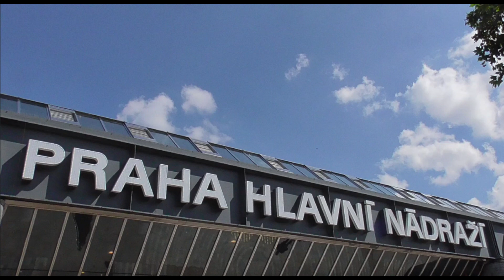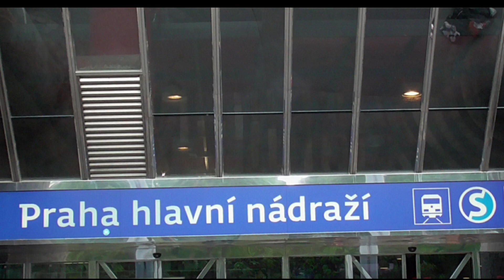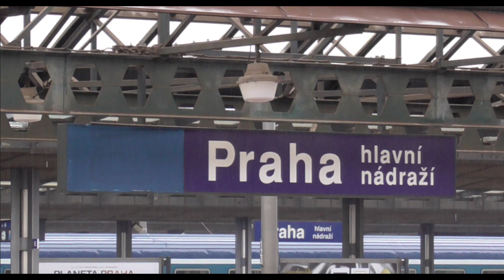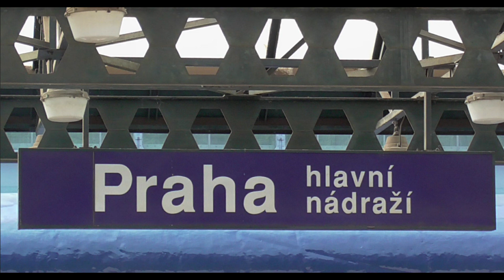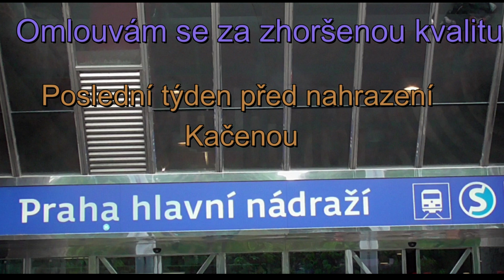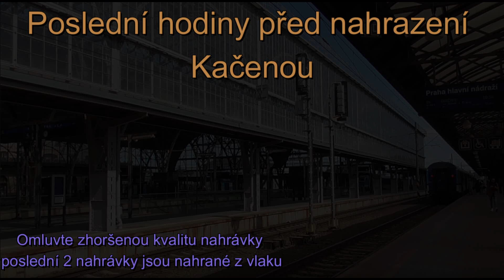Hlášení: Praha hl.n. #11 (INISS ANDULA) Aneb poslední měsíc Danuše Hostinské